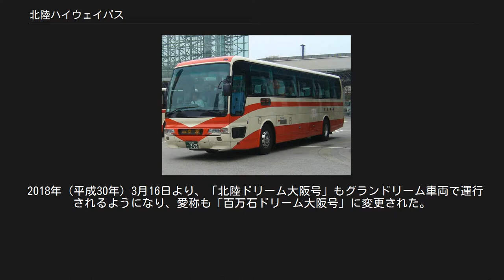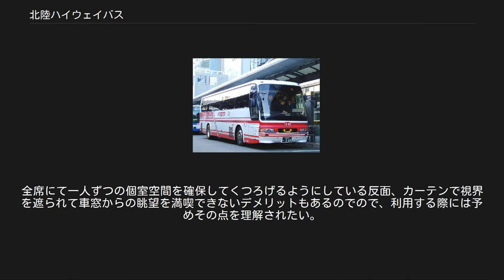北陸ハイウェイバス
北陸道昼特急大阪号 北陸ハイウェイバス（ほくりくハイウェイバス）は、かつて名神高速道路、北陸自動車道を経由して京都市と石川県白山市・金沢市を結んでいた高速バス路線である。
過去には「京都・金沢線」「北陸道特急」とも称された。
なお、ここでは後身の大阪市と金沢市を結ぶ北陸道青春昼特急大阪号及びかつては競合しており現在同一路線群として扱われている北陸道グラン昼特急大阪号・百万石ドリーム大阪号および多客時のみ運行の青春北陸ドリーム大阪号についても記述する。
 北陸ハイウェイバス（北陸鉄道運行時代末期のもの） 北陸ハイウェイバス（京阪バス運行時代末期のもの） 北陸ハイウェイバス（京都 - 金沢線）は金沢発着の高速バスとして名古屋 - 金沢線に次いで運行開始。
バブル初期の高速バス開設ブームに開業した歴史のある路線ではあるが、開業以来苦戦を強いられており、輸送力・運行本数・スピード・知名度など総合力で勝るJR西日本の特急「雷鳥・サンダーバード」の後塵を拝してきた。
 北陸鉄道（以下「北鉄」）は関西進出にあたり、名神高速道路の天王山トンネルなどでの慢性渋滞による定時性での障害や、片道4時間30分以上に及ぶため日帰りワンマン運行が困難である点、さらに京都や金沢ほど「観光需要が望めない」点などから「JR特急には太刀打ちできない」として大阪 - 金沢線を開設せず、当路線を同社で唯一の関西路線と位置づけて大阪・神戸など京阪神周辺都市への（からの）客にも京都で電車を乗り継いで利用してもらおうという狙いがあったが、期待したほどの利用は得られていなかった。
 それ故に、北鉄は金沢市から全国の主要都市各地に高速バス網を展開してきたが、大阪への高速バスへの要望も強かったにもかかわらず長年にわたり開設されないままだった。
前述の渋滞による定時性での障害に加えて、隣県の富山・福井から大阪への昼行高速バスの不振による僅か数年での廃止（もっとも大阪側の乗り場・なんば高速バスターミナルの不便さも元凶といえる）や、上述の京都 - 金沢線の利用の伸び悩みによる北鉄側の消極姿勢が大きな背景にあったとみられる。
 この閉塞的な状況を打破したのは、大阪・金沢の双方を重要営業拠点に持つ西日本JRバスである。
21世紀になって開設された「東海道昼特急大阪号」（当時）「山陽道昼特急広島号」など中長距離昼行便の成功が契機となり、さらに京滋バイパスの全通も呼び水となり、ついに2003年12月1日、北陸道昼特急大阪号を3往復（翌3月に4往復に増便、一部便は富山発着に変更）、北陸ドリーム大阪号を1往復で開業（富山発着）した。
西日本JRバスが運行する金沢発着の高速バスではこれまで常に北鉄と手を携えてきたが、この大阪線がパートナーを組まない初めてのケースとなった。
 金沢 - 京都・大阪間で並行している上述の「雷鳥・サンダーバード」と比べ、定時性、運行本数（バスは昼夜合わせて8往復。特急は2015年3月14日現在23往復）等から見ても特急列車の利用者が圧倒的に多い。
しかし、格安な運賃（大阪 - 金沢間の場合、通常期片道4,300円）、ゆったりした独立3列シートの快適性などが奏効して徐々に利用者を増やしており、これまでJR特急の独り舞台だった金沢 - 大阪間における基幹交通手段としての新たな地位を確立しつつある。
現に週末の夜行便には常に続行便が付き、昼行便も週末の2号・9号を中心にチケットが入手困難になるという。
 その一方で京都 - 金沢線は、「北陸道昼特急大阪号」「北陸ドリーム大阪号」におされ、金沢発で週末を中心に格安ツアーバス（2013年8月1日より「新高速路線バス」）も運行されるなど、競争も激化したこともあって縮小傾向をたどるようになる。
さらに北鉄も2004年（平成16年）、グループ会社の北鉄金沢中央バス（現在の北鉄金沢バス）が大阪 - 金沢線を運行開始しており、2007年（平成19年）7月、開業20周年を待たずして撤退。
続いて京阪バスも2011年（平成23年）3月31日の運行をもって撤退し、西日本JRバスの単独運行となった。
 そして2010年（平成22年）7月1日のダイヤ改正で、京都 - 金沢線の4往復から2往復への減便と同時に、「北陸道昼特急大阪号」のダイヤ及び運行経路が改定され昼夜ともに金沢市内の繁華街3箇所と京都駅への乗り入れを実施し、事実上の路線統合に近い格好となった。
このため、所要時間が従来より1時間弱ほど多くかかることになっ...